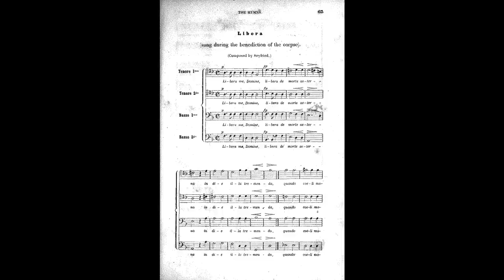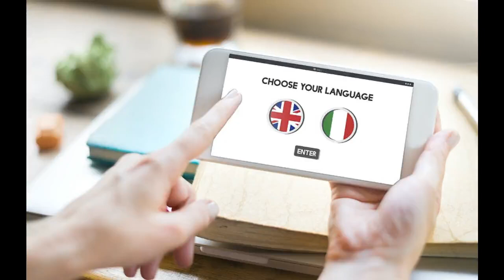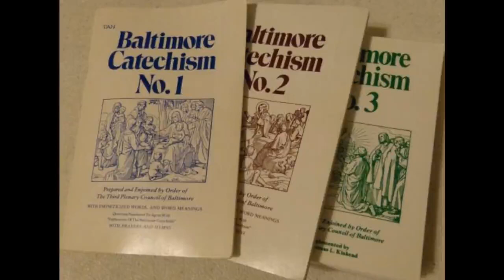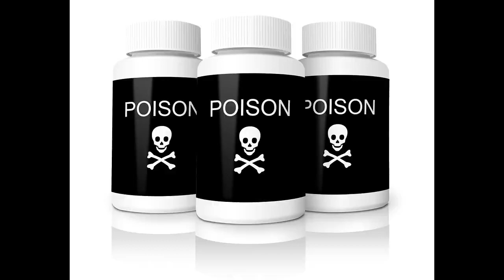Memento Mori: Blessed Giovanni Giovenale Ancina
“What you are, I once was. What I am, you will be.” Scott investigates Blessed Giovanni Giovenale Ancina and his connection to the peculiar tradition of saints who kept human skulls in the Catholic spiritual practice of Memento Mori. Along the way, St. Philip Neri makes an appearance, as does a fresco that was lost for centuries.